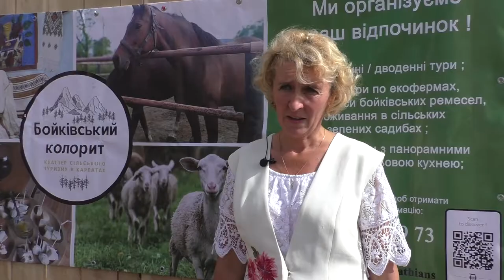Іванна Кузеляк - власниця садиби «Бойківські світанки»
«Намагаємось відродити бойківську культуру і традиції», - власниця садиби «Бойківські світанки»  Іванна Кузеляк